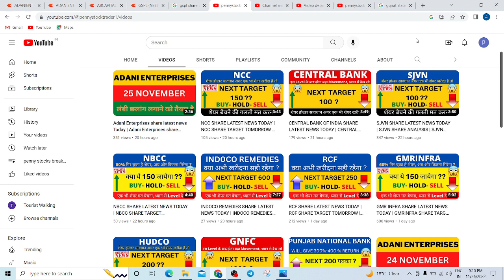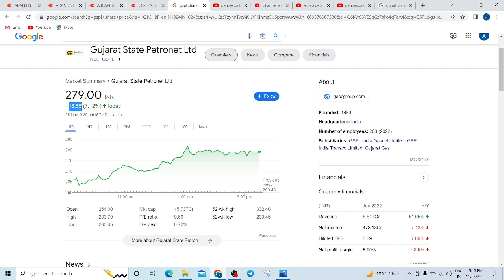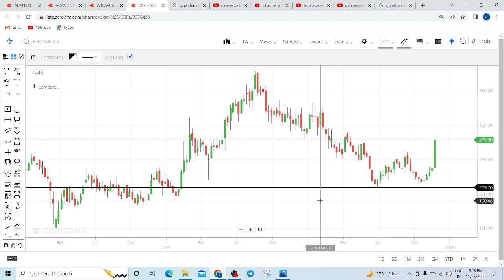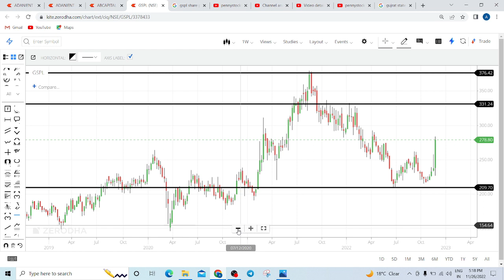GSPL SHARE LATEST NEWS TODAY | GSPL SHARE TARGE TOMORROW | GSPL SHARE ANALYSIS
GSPL SHARE LATEST NEWS TODAY, GSPL SHARE TARGE TOMORROW, GSPL SHARE ANALYSIS, GSPL SHARE NEWS, GSPL SHARE TARGET 2022, GSPL SHARE RESULT, GSPL SHARE RESULT 2022